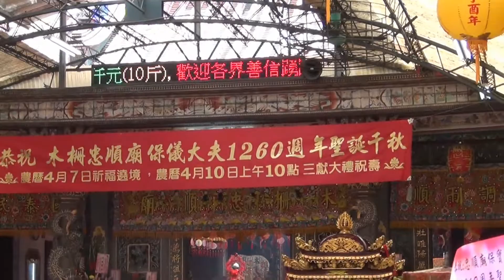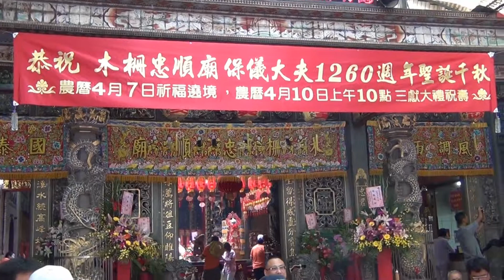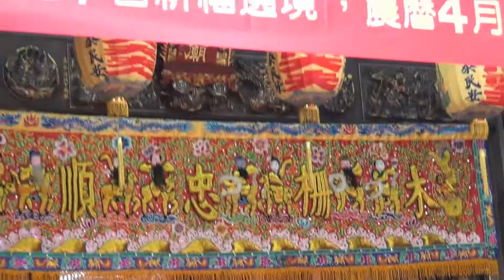2017台北木柵忠順廟保儀大夫聖誕活動紀實1